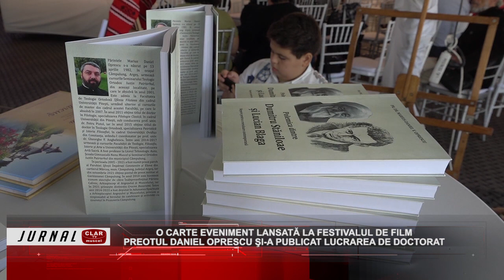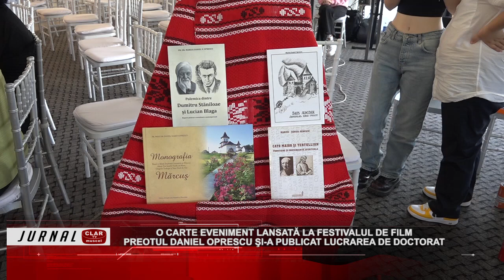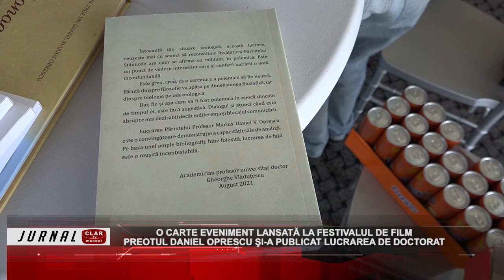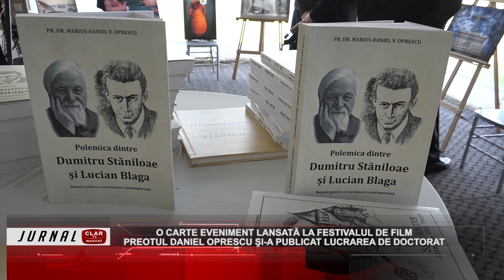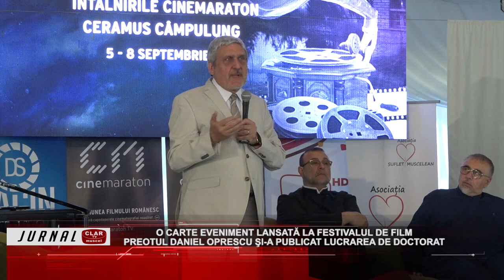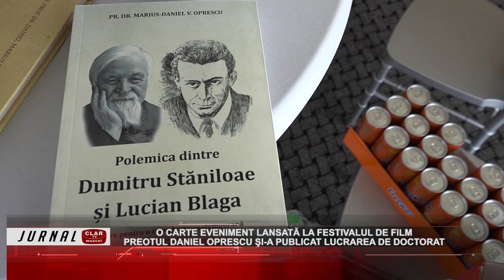O carte eveniment lansată la festivalul de film ( 06 09 2023 )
Scurtă descriere:

În cadrul celei de-a doua ediţii a Festivalului de Film de la Câmpulung, părintele doctor Daniel Oprescu şi-a lansat cea de-a treia carte. Este vorba despre tipărirea lucrării de doctorat, la care a lucrat timp de cinci ani. Astfel, publicul cititor a putut intra în culisele polemicii dintre doi mari gânditori români, preotul Dumitru Stăniloaie şi filosoful şi poetul Lucian Blaga.